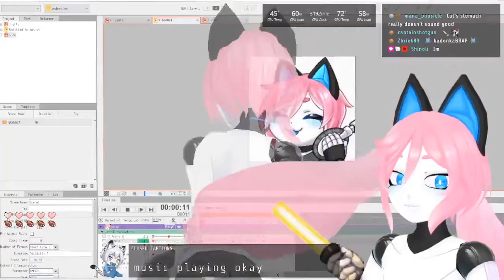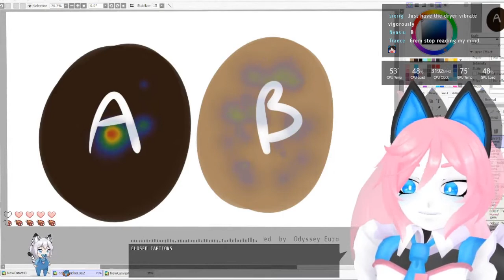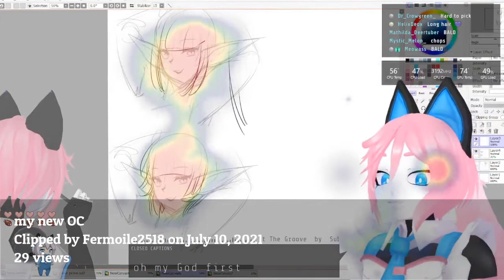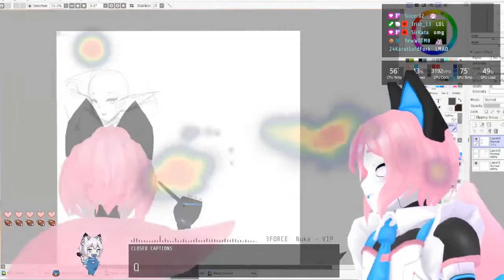10 Most Viewed catboy Clips July 2021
Check out catboy!